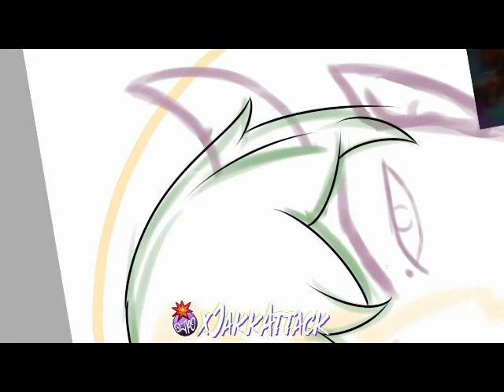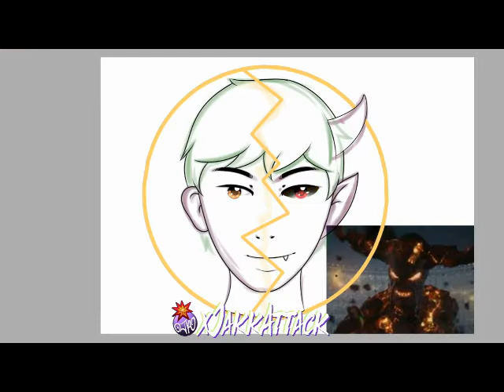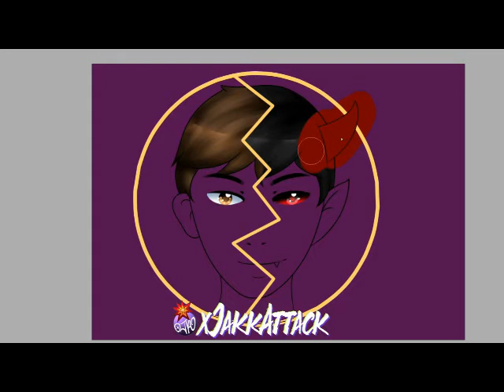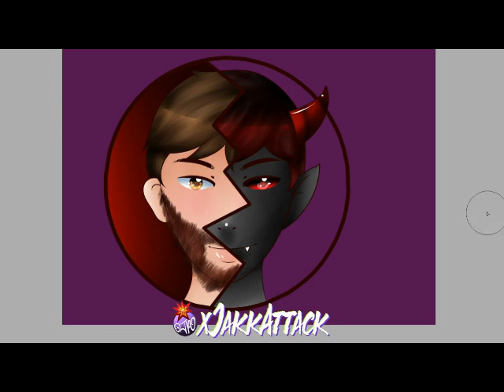Demon Within Icon for Bailey Time Lapse